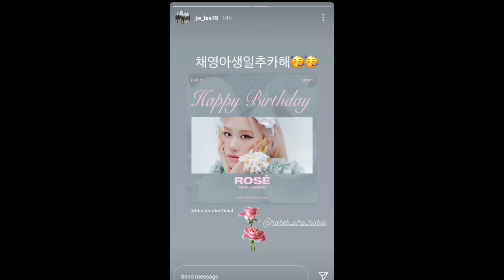IG stories greeting ROSÉ of BLACKPINK on her birthday